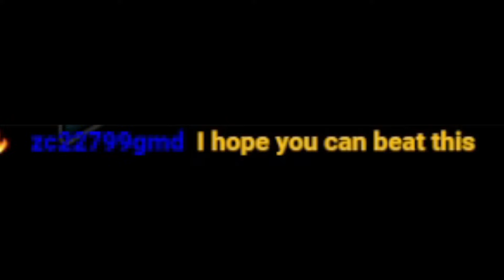I FLUKED DEATH MOON FROM 28% // Geometry Dash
Death Moon's waves are tough but my nerves are tougher! This was an AWESOME fluke and it came out of nowhere! I never thought I would beat this level, the first time I saw it, I thought that the wave parts would be impossible to learn but I guess my skills have improved since then! This is my hardest and longest demon I've completed in my Geometry Dash career and I could not be more proud!

What do you think of Death Moon? Do you think it is a tough demon?

Want to see me live?